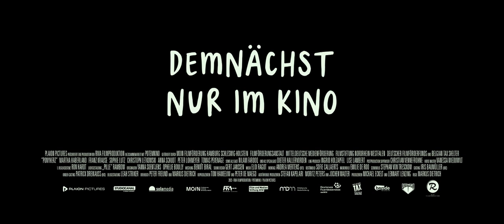PONYHERZ - Trailer DE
Ab 24. August 2023 im Kino!

Ein Film von Markus Dietrich
mit Martha Haberland, Franz Krause (II) und Sophie Lutz

Anni (Martha Haberlandt) ist mit ihrer Familie von der Stadt aufs Land gezogen. Dort erwartet sie erst mal ein Kulturschock. An die neue Umgebung muss sich das elfjährige Mädchen noch gewöhnen. Doch sie bekommt Hilfe vom Wildpferd Ponyherz, mit dem sie eine ganz besondere Verbindung aufbaut. Gemeinsam mit dem Pferd setzt sie sich nicht nur gegen gemeine Klassenkameradinnen zur Wehr, sondern schlägt sogar Pferdediebe in die Flucht.